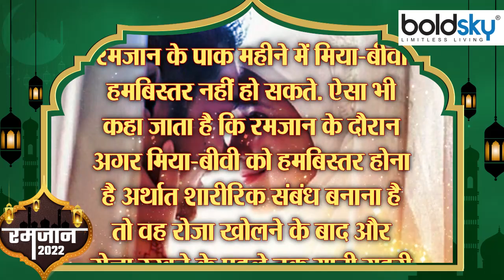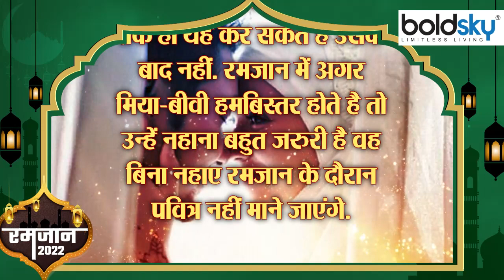Ramadan 2022: रमजान में हमबिस्तरी करना कैसा है | Boldsky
इस समय रमज़ान का पाक महीना चल रहा है. रमज़ान के पाक महीने को दुनिया में सबसे पवित्र महीना माना जाता है. रमज़ान के महीने में मुसलमान रोज़ा रखते हैं और रोज़े के दौरान उन्हें केवल खुदा की इबादत करनी होती हैं वह केवल खुदा को अपना समय दे सकते हैं इसके अलावा किसी को नहीं. खुदा की इबादत के अलावा मुसलमान इस दौरान कुछ नहीं कर सकतज. रमज़ान के महीने में रोज़े के वक्त लोगों के मन में तरह-तरह के सवाल होते हैं और उन्ही में एक सवाल ये भी होता है कि क्या रोज़े के दौरान मिया-बीवी हमबिस्तर हो सकते हैं..? इस तरह के सवाल का जवाब यह बताया गया है कि जब रमज़ान का पाक महीना हो और आपने रोज़ा रखा है तो आप हमबिस्तर नहीं हो सकते. जी हाँ, क्योंकि रमजान का पावन पर्व केवल अल्लाह की इबादत के लिए होता है और उस वक्त केवल अल्लाह की इबादत ही करनी चाहिए.रमजान के पाक महीने में मिया-बीवी हमबिस्तर नहीं हो सकते. ऐसा भी कहा जाता है कि रमजान के दौरान अगर मिया-बीवी को हमबिस्तर होना है तो वह रोजा खोलने के बाद और रोजा रखने के पहले तक यानी सहर तक ही यह कर सकते है उसके बाद नहीं. रमजान में अगर मिया-बीवी हमबिस्तर होते है तो उन्हें नहाना बहुत जरुरी है वह बिना नहाए रमज़ान के दौरान पवित्र नहीं माने जाएंगे.